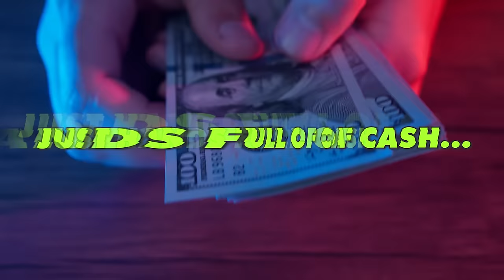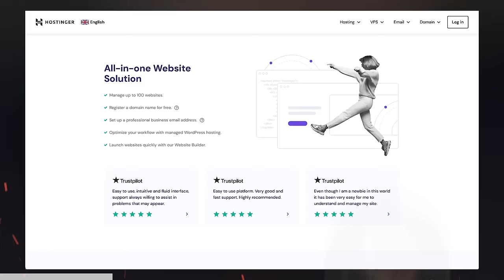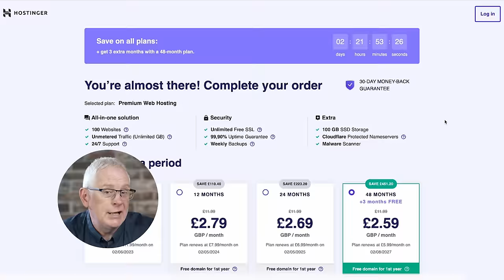The Business Expert: How Anyone Can Become Rich (Daniel Priestley)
to get everything you need to create a website for under $3/month.

TIME STAMPS:
00:00 Intro
01:16 An Unlikely Series Of Events
02:38 Why Should People Listen To You?
05:29 Were You Born An Entrepreneur?
06:43 Dark Secrets About School
08:18 How To Take Action In Life & Business
14:09 How To Build Confidence As A Young Man
15:36 Want A Business? Skip College & Find A Mentor
20:04 My Mentor Taught Me THIS About Money
21:55 Never Watch The News, Here's Why
23:04 Why Recessions Are The Best Time To Get Rich
26:38 Why Sales Is The BEST Skill To Learn
31:04 I Quit A 6-Figure Sales Job In A CRAZY Way
38:01 How I Started My First Million $ Business
49:04 I Stole My Mentors Idea & Made $1M Per Month
50:34 The Build Up To Losing EVERYTHING
55:47 The Moment I Lost It ALL
59:32 Moving To London With Nothing & Rebuilding
1:01:38 Monk Mode Doesn't Equal Success, Sales Do
1:03:09 The 2008 Recession Took My $4M Business Away, Again.
1:10:07 Losing 2 Businesses To 8 Offices Around The World
1:16:14 Multi-Millionaire Business Advice For You
1:26:01 Do You Regret Leaving The Board Room That Day
1:27:13 Experience VS Qualifications
1:29:42 Does Work-Life Balance Exist?
1:34:56 Does Business Cost Relationships?
1:38:32 How I Wrote Best Selling Books
1:46:17  When Is Enough, Enough?